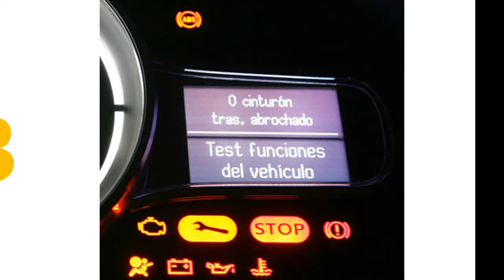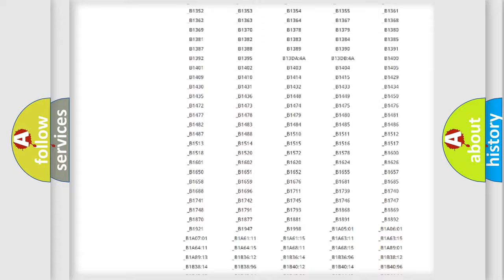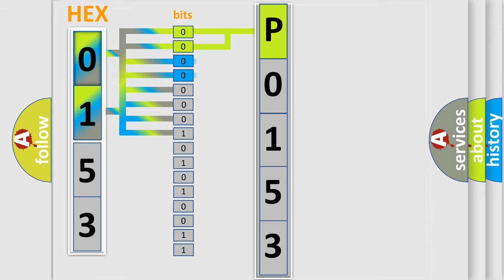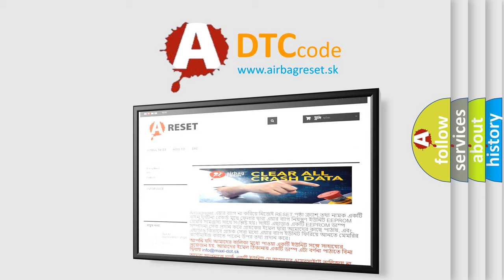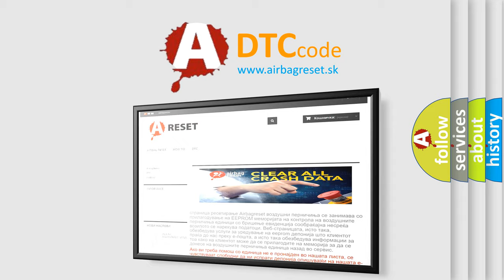DTC Mitsubishi P0153 Short Explanation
Contents:
0:21 Basic DTC analysis according to OBD2 protocol standard.
1:48 Insight into programming
2:58 A diagnostically understandable description of the Diagnostic Trouble Code
3:05 Basic error definition

Make:
Mitsubishi
Code:
P0153
Definition:
Security System Sensor Data Incorrect but Valid
Description:
B2947, B2955, B2960, B3055 The ignition is in the ACCY or RUN position.
Cause:
Voltage seen by the TDM at the security system sensor signal circuit is within the specified range,but not the learned value.